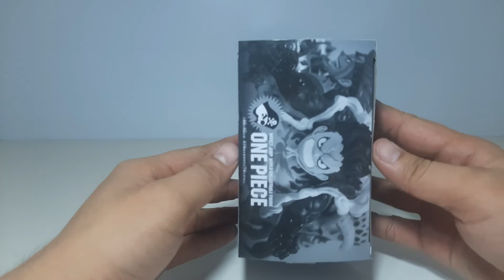Unboxing Luffy,Law,Kid Jump WCF One piece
luffy,law,kid